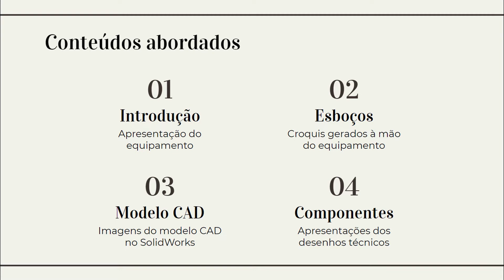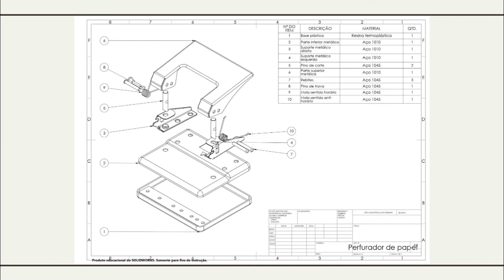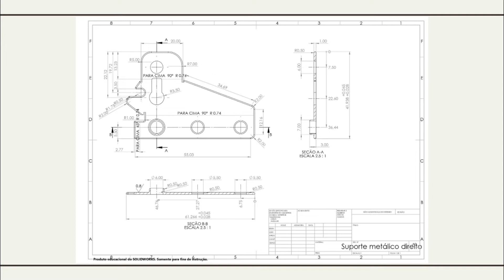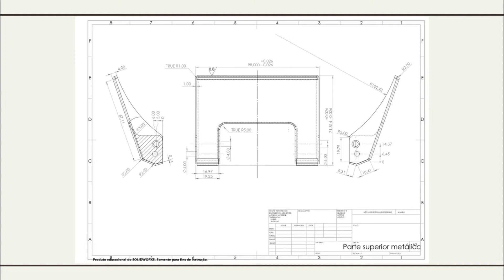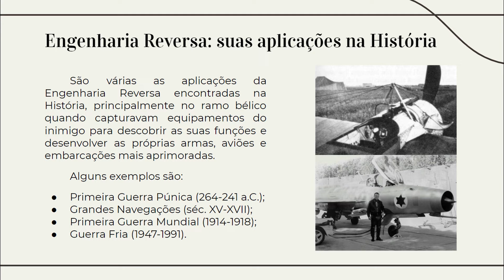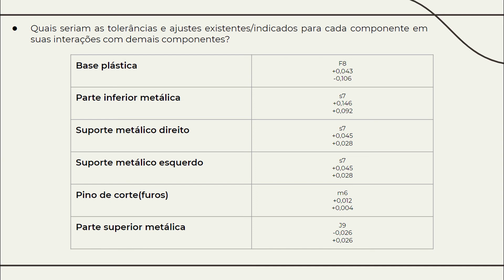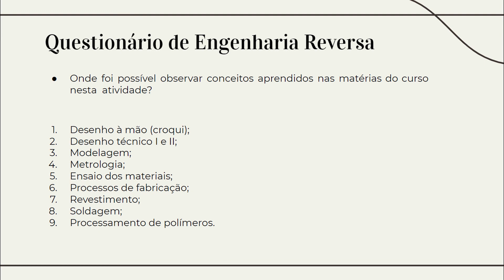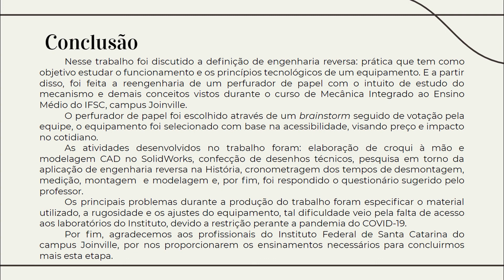Engenharia Reversa: perfurador de papel | Projeto de Máquinas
Estudantes: Felipe Prim, Isabela Martini Pereira, Jenifher Valle e Sarah Isabella da Costa (MEC - VIII | IFSC JOINVILLE)

Esse trabalho foi desenvolvido por estudantes, por isso pode conter equívocos.